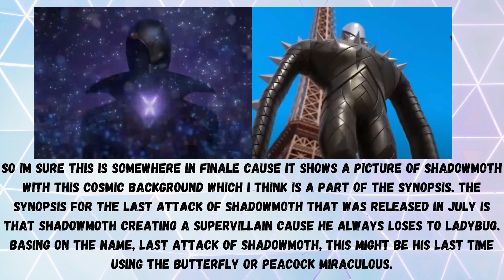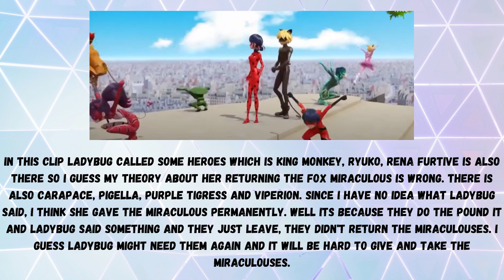RISK AND STRIKE BACK TRAILER LAST ATTACK OF SHADOWMOTH EPISODE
Miraculous New Trailer Risk and Strike back Last Attack of Shadowmoth
Miraculous Spoiler